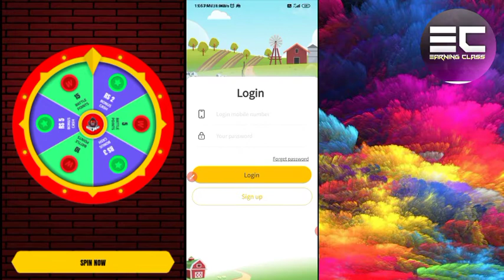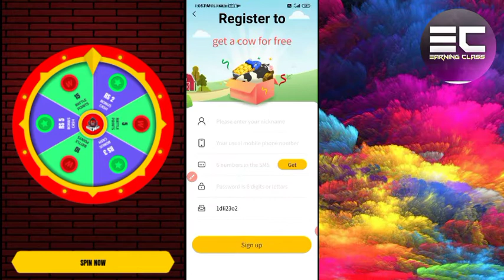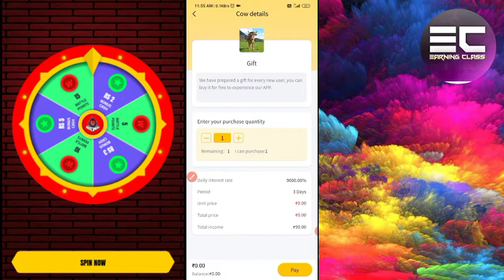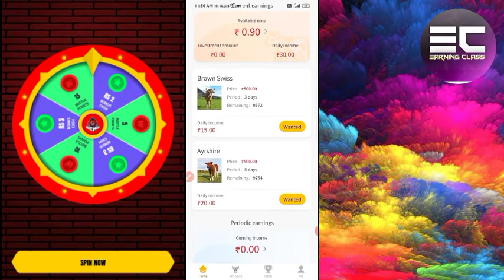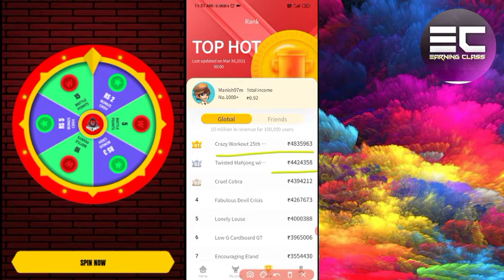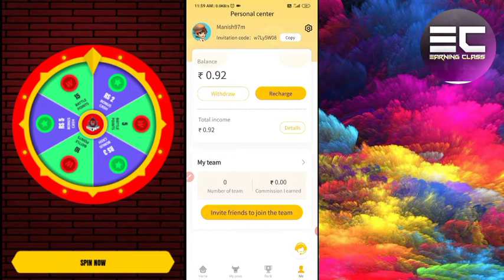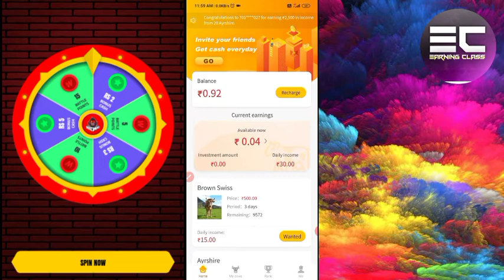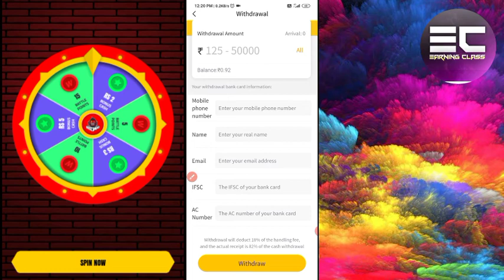Best Self Earning App 2021 instant Payment | Bonus Cow plus App Unlimited trick | Redeem Only ₹125